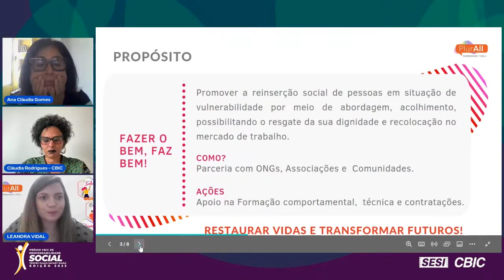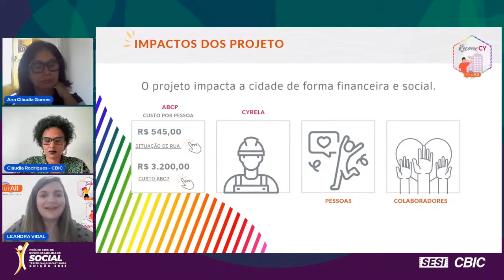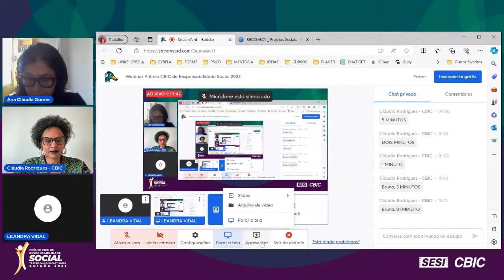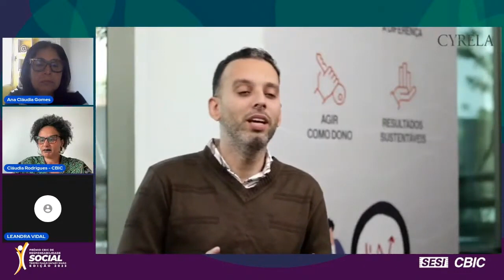Cyrela Construtora - Leandra Vidal - Finalista do 16º Prêmio CBIC de Responsabilidade Social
| Categoria Empresa |

16ª Edição do Prêmio CBIC de Responsabilidade Social 2023 – Troféu Paulo Safady Simão.

A iniciativa tem como objetivos:

• Valorizar, divulgar e premiar as boas práticas desenvolvidas pelo setor da construção e construção e pelo mercado imobiliário.

• Fortalecer e estimular o desenvolvimento de projetos de responsabilidade social nos segmentos da Indústria da Construção e do Mercado Imobiliário, criando um mecanismo de reconhecimento dos esforços conjuntos do setor na busca por uma sociedade com melhor qualidade de vida;

• Disseminar a cultura da Responsabilidade Social no setor, por meio do debate sobre o tema, ressaltando sua importância para toda a sociedade, especialmente entre os atuantes no setor;

• Promover intercâmbio de informações, fortalecer e estimular o desenvolvimento de ações socialmente responsáveis.

O Prêmio CBIC é a maior iniciativa de reconhecimento na área da responsabilidade social do setor da Indústria da Construção no País.

Ao ter um projeto reconhecido pela CBIC, sua marca ganha reconhecimento nacional e a chancela da maior instituição do setor. Ganha também visibilidade e passa a ser difundida em websites, releases e outras peças de comunicação da CBIC.